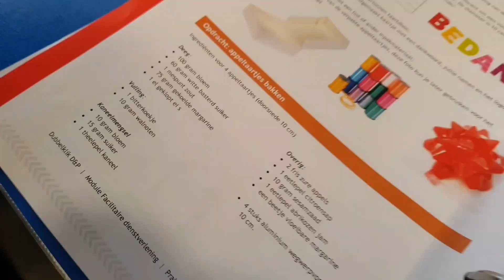De allereerste praktijkles met klas 3bk in 007